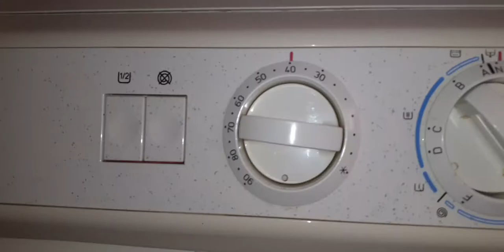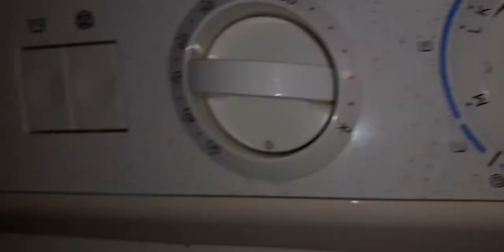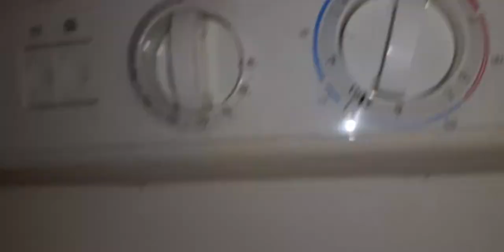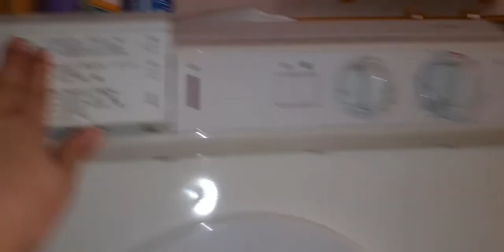centrifuga breve dopo il lavaggio sintetici misti a 40°